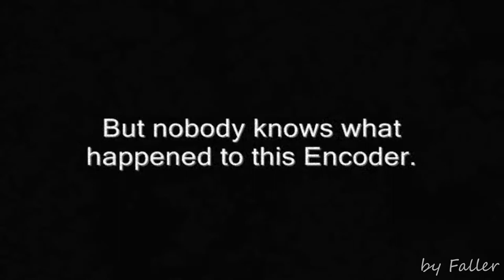Dennou Coil [fanmade trailer]